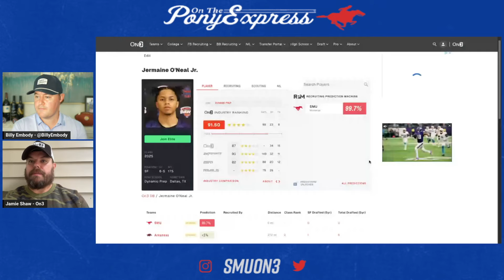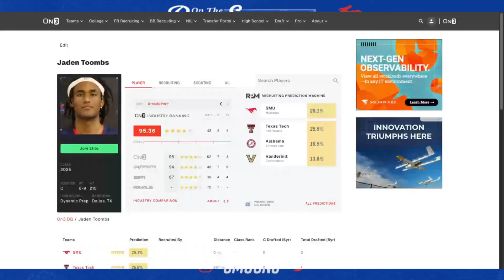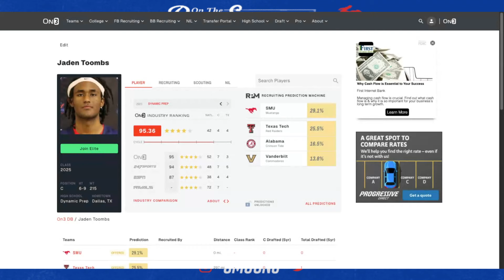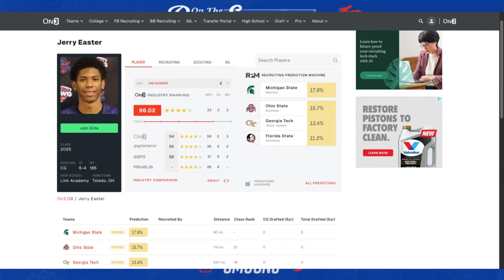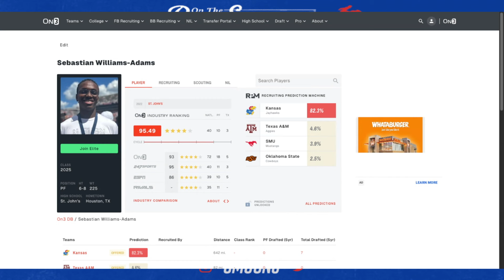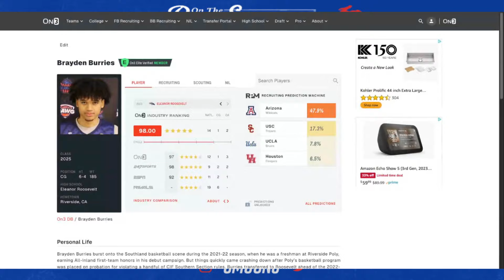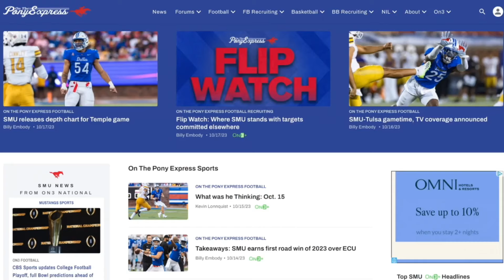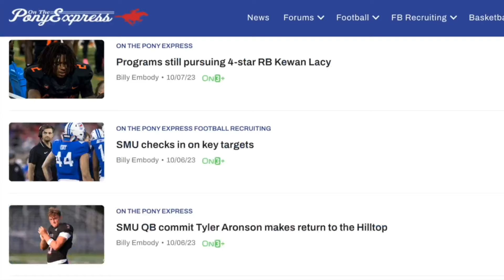Early look at SMU-TCU in Battle for the Iron Skillet | SMU Basketball set to get hot in recruiting?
On this edition of the On The Pony Express Podcast, Billy Embody is joined by On3 national analyst Jamie Shaw to break down SMU Basketball's recruiting efforts. Billy also takes an early look at the Battle for the Iron Skillet between SMU and TCU.

Want to revamp your yard with artificial turf, a putting green or both? Take $500 off your first project with AKM Turf and Greens! AKM Turf and Greens strives to provide a quality product at a competitive price with customer service at the forefront. Based in Dallas, Alex Carpenter and his team deliver incredible work and terrific attention to detail. Mention code PONYUP for a $500 discount on your project!